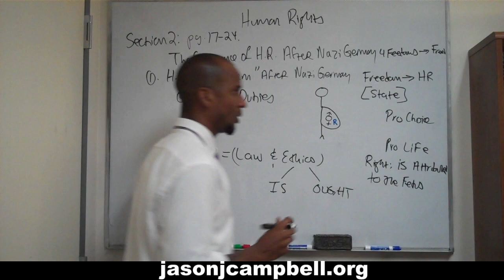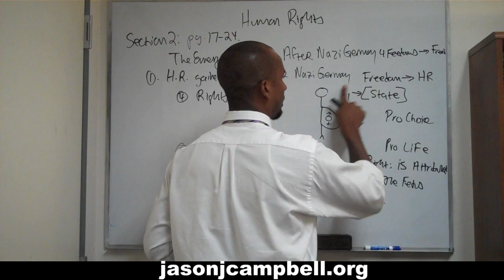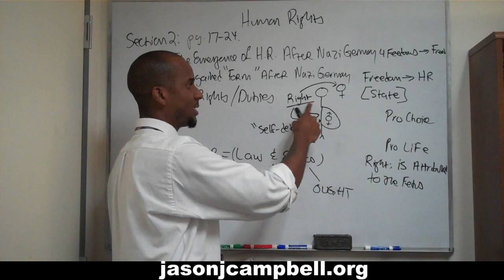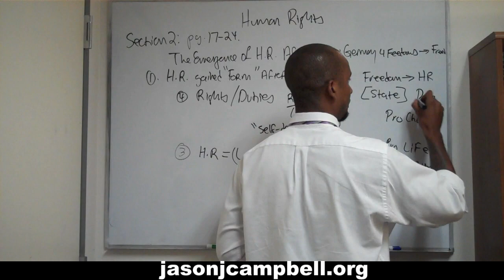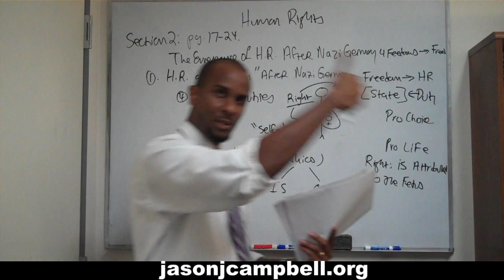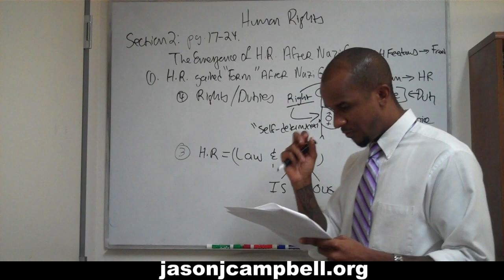13. Human Rights Lecture: Section 2: Human Rights: Concept and Content: p. 17-24